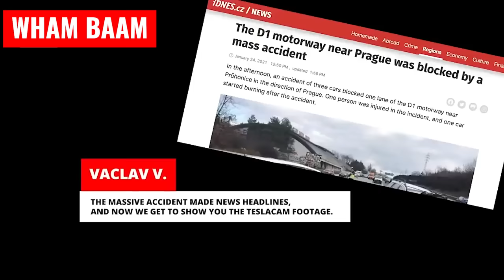BEST OF WHAM BAAM TESLACAM | 3 HOURS OF CRASHES, ROAD RAGE AND SENTRY MODE VIDEOS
Wham Baam Teslacam; the mega episode!

Dash Camera recommendations